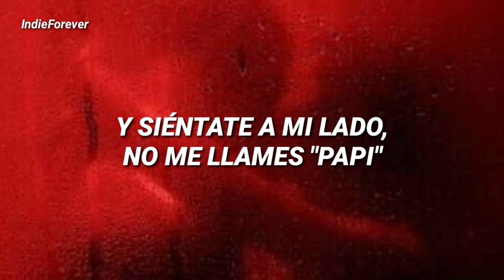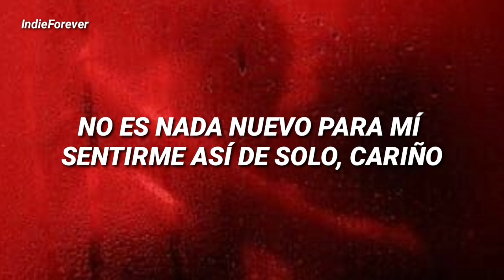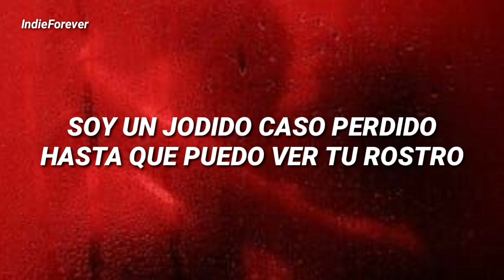Rex Orange County - Corduroy Dreams // Español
Orange County - Corduroy Dreams (traducida al español)